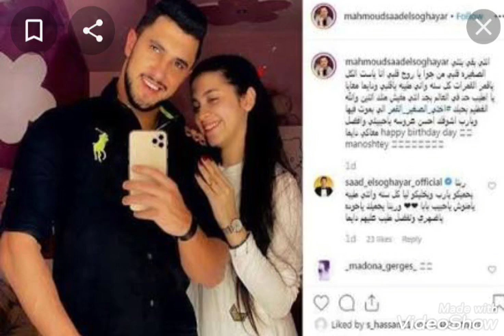صور ابنه سعد الصغير